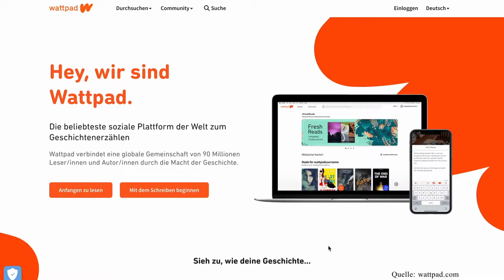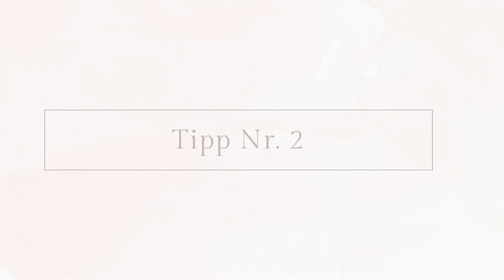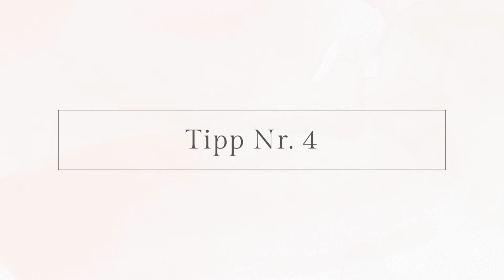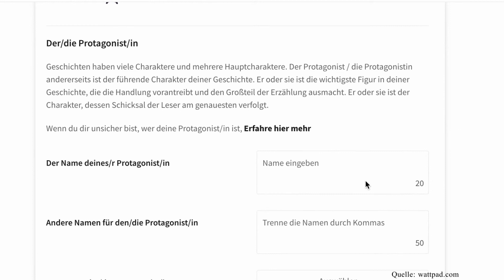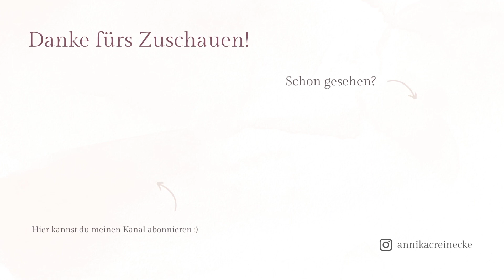10 Tipps für MEHR ERFOLG auf WATTPAD!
Da ich seit mittlerweile 8 Jahren auf Wattpad bin, dachte ich mir, dass ich mal meine 10 besten Wattpad-Tipps mit euch teile. Viel Spaß beim Zuschauen ✨